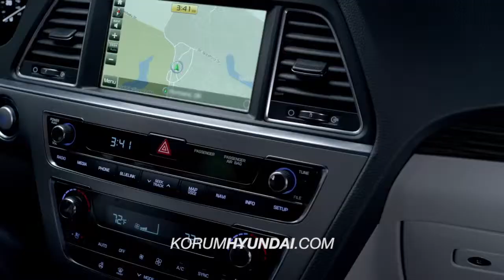2015 Hyundai Sonata Accolades